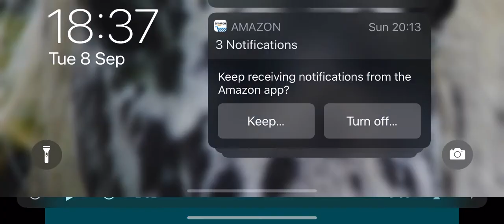ITV Border News report on Stable Stays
Here on our equestrian farm we have this unique self catering accommodation unit where you havea Friesian horse or miniature shetland as an overnight companion. Its a magical experience for both the young and not so young 😍